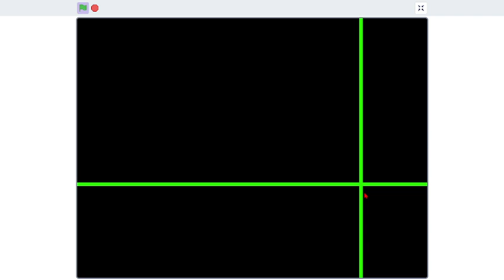POV: You cheat in limbo [Scratch]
Original [lombo gd be like] by Ahmadan75
OST [Nighthawk22 - Isolation (Official LIMBO Remix)] by @VepiumOfficial